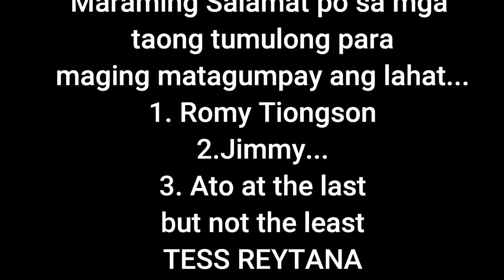December 3, 2022